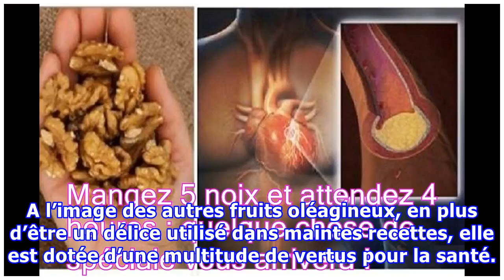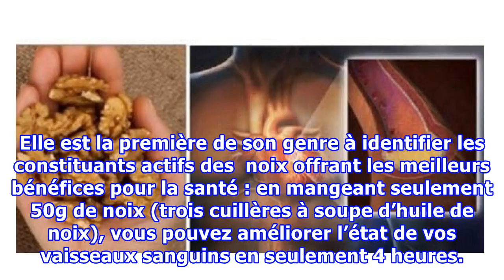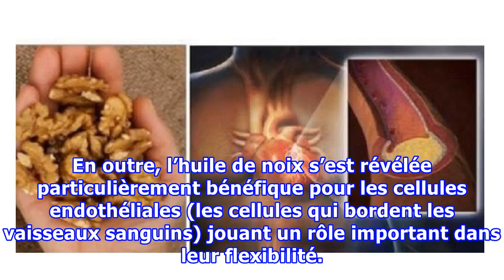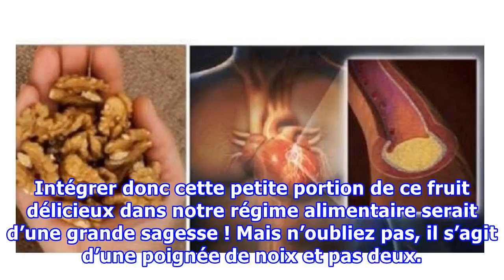Mangez 5 noix et attendez 4 heures : quelque chose de spéciale vous arrivera !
Les bienfaits des noix sur la santé sont multiples et variés. Une poignée de ce petit fuit sec a de grands effets sur le corps ! Découvrez-les dans cet article. La noix est un fuit sec à coque. Il est produit par les noyers qui sont des arbres appartenant à la famille des juglandacées. Elle est cultivée principalement en Californie (60% des noix du monde, plus de 303 000 tonnes par an). A l’image des autres fruits oléagineux, en plus d’être un délice utilisé dans maintes recettes, elle est dotée...